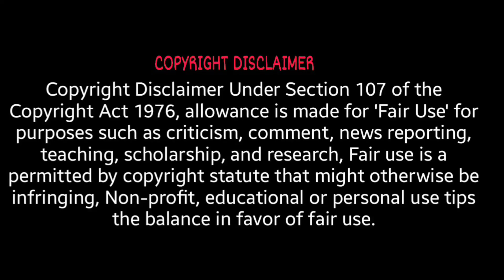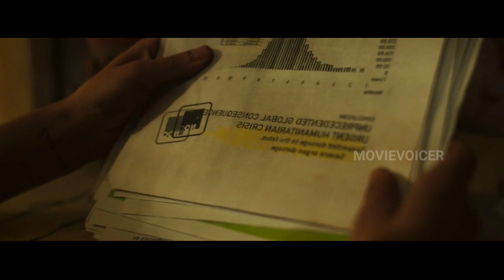நடுக்கடலில் மனிதர்களை வேட்டையாடும் கொடூர உயிரினம் |Black Demon Movievoicer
The Black Demon movie explained in tamil.

Hi guys this is our channel we are here to explain world class movies in our own native language with good explanation from the material actually what we have and we are putting our efforts to make this so we also know how much efforts taken for the completion of this movies we don't violate your movies hopefully we are promoting your movies with our explanation in good way

Our main intention is to educate and entertain the viewers, we don't own the clips we are only using most of the clips without violating YouTube policies under fair uses rules

However if any owner of the content clips want's us remove our videos we have no problem for removing it

ᴄʀɪᴛɪᴄɪꜱᴍ ꜰᴏʀ ᴘᴜʀᴘᴏꜱᴇꜱ ᴏꜰ ɪʟʟᴜꜱᴛʀᴀᴛɪᴏɴ ᴏʀ ᴄᴏᴍᴍᴇɴᴛ; Qᴜᴏᴛᴀᴛɪᴏɴ ᴏꜰ ꜱʜᴏʀᴛ ᴘᴀꜱꜱᴀɢᴇꜱ ɪɴ ᴀ ꜱᴄʜᴏʟᴀʀʟʏ ᴏʀ ᴛᴇᴄʜɴɪᴄᴀʟ ᴡᴏʀᴋ, ꜰᴏʀ ɪʟʟᴜꜱᴛʀᴀᴛɪᴏɴ ᴏʀ ᴄʟᴀʀɪꜰɪᴄᴀᴛɪᴏɴ ᴏꜰ ᴛʜᴇ ᴀᴜᴛʜᴏʀ’ꜱ ᴏʙꜱᴇʀᴠᴀᴛɪᴏɴꜱ; ᴜꜱᴇ ɪɴ ᴀ ᴘᴀʀᴏᴅʏ ᴏꜰ ꜱᴏᴍᴇ ᴏꜰ ᴛʜᴇ ᴄᴏɴᴛᴇɴᴛ ᴏꜰ ᴛʜᴇ ᴡᴏʀᴋ ᴘᴀʀᴏᴅɪᴇᴅ; ꜱᴜᴍᴍᴀʀʏ ᴏꜰ ᴀɴ ᴀᴅᴅʀᴇꜱꜱ ᴏʀ ᴀʀᴛɪᴄʟᴇ, ᴡɪᴛʜ ʙʀɪᴇꜰ Qᴜᴏᴛᴀᴛɪᴏɴꜱ, ɪɴ ᴀ ɴᴇᴡꜱ ʀᴇᴘᴏʀᴛ; ʀᴇᴘʀᴏᴅᴜᴄᴛɪᴏɴ ʙʏ ᴀ ʟɪʙʀᴀʀʏ ᴏꜰ ᴀ ᴘᴏʀᴛɪᴏɴ ᴏꜰ ᴀ ᴡᴏʀᴋ ᴛᴏ ʀᴇᴘʟᴀᴄᴇ ᴘᴀʀᴛ ᴏꜰ ᴀ ᴅᴀᴍᴀɢᴇᴅ ᴄᴏᴘʏ; ʀᴇᴘʀᴏᴅᴜᴄᴛɪᴏɴ ʙʏ ᴀ ᴛᴇᴀᴄʜᴇʀ ᴏʀ ꜱᴛᴜᴅᴇɴᴛ ᴏꜰ ᴀ ꜱᴍᴀʟʟ ᴘᴀʀᴛ ᴏꜰ ᴀ ᴡᴏʀᴋ ᴛᴏ ɪʟʟᴜꜱᴛʀᴀᴛᴇ ᴀ ʟᴇꜱꜱᴏɴ; ʀᴇᴘʀᴏᴅᴜᴄᴛɪᴏɴ ᴏꜰ ᴀ ᴡᴏʀᴋ ɪɴ ʟᴇɢɪꜱʟᴀᴛɪᴠᴇ ᴏʀ ᴊᴜᴅɪᴄɪᴀʟ ᴘʀᴏᴄᴇᴇᴅɪɴɢꜱ ᴏʀ ʀᴇᴘᴏʀᴛꜱ; ɪɴᴄɪᴅᴇɴᴛᴀʟ ᴀɴᴅ ꜰᴏʀᴛᴜɪᴛᴏᴜꜱ ʀᴇᴘʀᴏᴅᴜᴄᴛɪᴏɴ, ɪɴ ᴀ ɴᴇᴡꜱʀᴇᴇʟ ᴏʀ ʙʀᴏᴀᴅᴄᴀꜱᴛ, ᴏꜰ ᴀ ᴡᴏʀᴋ ʟᴏᴄᴀᴛᴇᴅ ɪɴ ᴛʜᴇ ꜱᴄᴇɴᴇ ᴏꜰ ᴀɴ ᴇᴠᴇɴᴛ ʙᴇɪɴɢ ʀᴇᴘᴏʀᴛᴇᴅ.”

ᴄᴏᴘʏʀɪɢʜᴛ ᴘʀᴏᴛᴇᴄᴛꜱ ᴛʜᴇ ᴘᴀʀᴛɪᴄᴜʟᴀʀ ᴡᴀʏ ᴀɴ ᴀᴜᴛʜᴏʀ ʜᴀꜱ ᴇxᴘʀᴇꜱꜱᴇᴅ ʜɪᴍꜱᴇʟꜰ. ɪᴛ ᴅᴏᴇꜱ ɴᴏᴛ ᴇxᴛᴇɴᴅ ᴛᴏ ᴀɴʏ ɪᴅᴇᴀꜱ, ꜱʏꜱᴛᴇᴍꜱ, ᴏʀ ꜰᴀᴄᴛᴜᴀʟ ɪɴꜰᴏʀᴍᴀᴛɪᴏɴ ᴄᴏɴᴠᴇʏᴇᴅ ɪɴ ᴛʜᴇ ᴡᴏʀᴋ.

ᴛʜᴇ ꜱᴀꜰᴇꜱᴛ ᴄᴏᴜʀꜱᴇ ɪꜱ ᴀʟᴡᴀʏꜱ ᴛᴏ ɢᴇᴛ ᴘᴇʀᴍɪꜱꜱɪᴏɴ ꜰʀᴏᴍ ᴛʜᴇ ᴄᴏᴘʏʀɪɢʜᴛ ᴏᴡɴᴇʀ ʙᴇꜰᴏʀᴇ ᴜꜱɪɴɢ ᴄᴏᴘʏʀɪɢʜᴛᴇᴅ ᴍᴀᴛᴇʀɪᴀʟ. ᴛʜᴇ ᴄᴏᴘʏʀɪɢʜᴛ ᴏꜰꜰɪᴄᴇ ᴄᴀɴɴᴏᴛ ɢɪᴠᴇ ᴛʜɪꜱ ᴘᴇʀᴍɪꜱꜱɪᴏɴ.

ᴡʜᴇɴ ɪᴛ ɪꜱ ɪᴍᴘʀᴀᴄᴛɪᴄᴀʙʟᴇ ᴛᴏ ᴏʙᴛᴀɪɴ ᴘᴇʀᴍɪꜱꜱɪᴏɴ, ᴜꜱᴇ ᴏꜰ ᴄᴏᴘʏʀɪɢʜᴛᴇᴅ ᴍᴀᴛᴇʀɪᴀʟ ꜱʜᴏᴜʟᴅ ʙᴇ ᴀᴠᴏɪᴅᴇᴅ ᴜɴʟᴇꜱꜱ ᴛʜᴇ ᴅᴏᴄᴛʀɪɴᴇ ᴏꜰ ꜰᴀɪʀ ᴜꜱᴇ ᴡᴏᴜʟᴅ ᴄʟᴇᴀʀʟʏ ᴀᴘᴘʟʏ ᴛᴏ ᴛʜᴇ ꜱɪᴛᴜᴀᴛɪᴏɴ. ᴛʜᴇ ᴄᴏᴘʏʀɪɢʜᴛ ᴏꜰꜰɪᴄᴇ ᴄᴀɴ ɴᴇɪᴛʜᴇʀ ᴅᴇᴛᴇʀᴍɪɴᴇ ɪꜰ ᴀ ᴄᴇʀᴛᴀɪɴ ᴜꜱᴇ ᴍᴀʏ ʙᴇ ᴄᴏɴꜱɪᴅᴇʀᴇᴅ ꜰᴀɪʀ ɴᴏʀ ᴀᴅᴠɪꜱᴇ ᴏɴ ᴘᴏꜱꜱɪʙʟᴇ ᴄᴏᴘʏʀɪɢʜᴛ ᴠɪᴏʟᴀᴛɪᴏɴꜱ. ɪꜰ ᴛʜᴇʀᴇ ɪꜱ ᴀɴʏ ᴅᴏᴜʙᴛ, ɪᴛ ɪꜱ ᴀᴅᴠɪꜱᴀʙʟᴇ ᴛᴏ ᴄᴏɴꜱᴜʟᴛ ᴀɴ ᴀᴛ